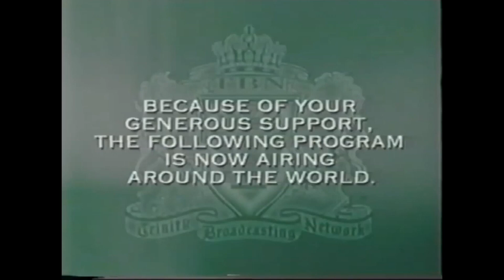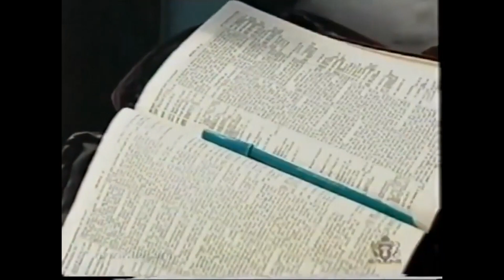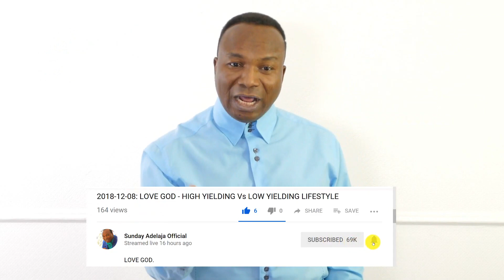PST. SUNDAY ADELAJA SPEAKING ON TBN AT THE MARTIN LUTHER KING JR. MEMORIAL. 09.01.2013